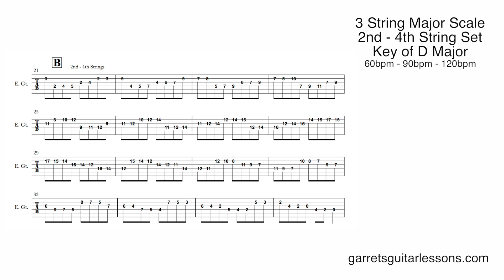3 String Major Horizontal Scale | 2nd-4th Strings